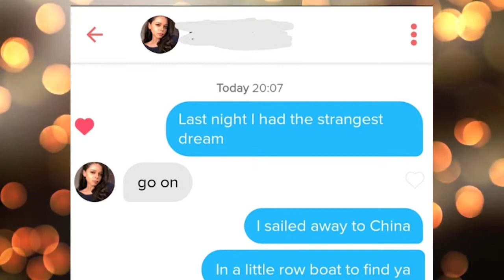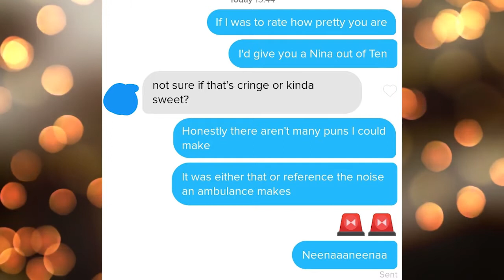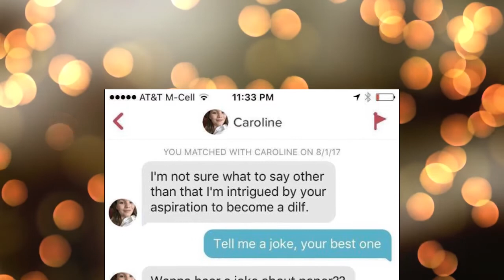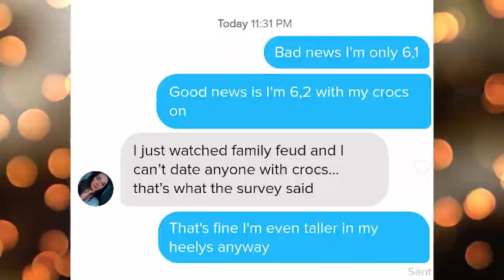r/Tinder | He didn't really say that, right?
Today we take a look at the hot post from the subreddit r/Tinder. These encounters didn't exactly go as planned.